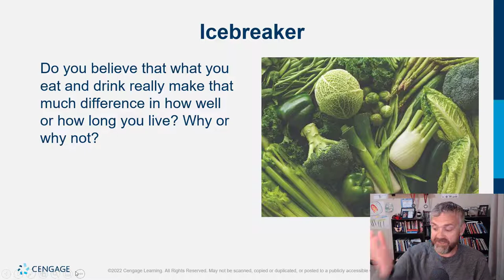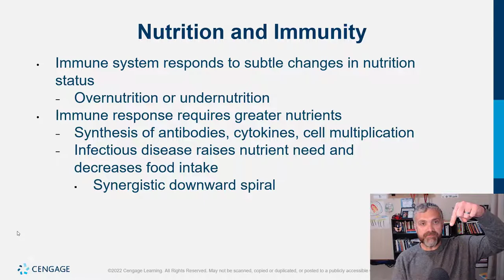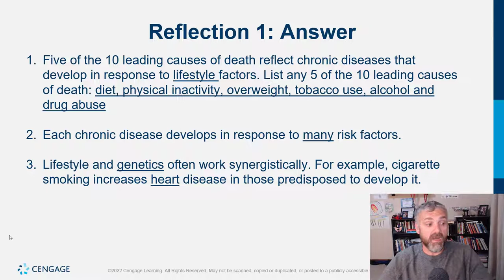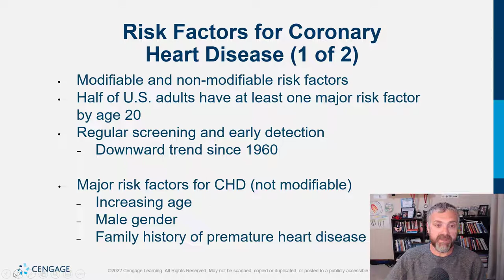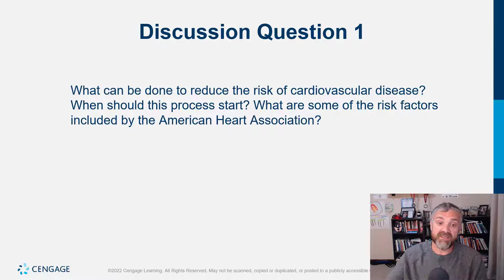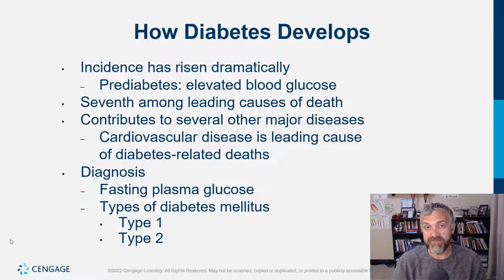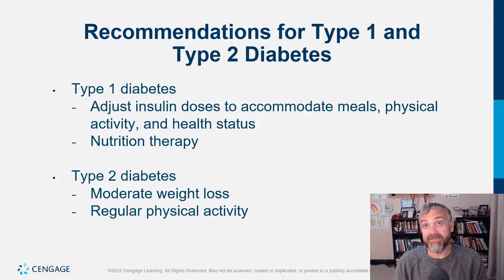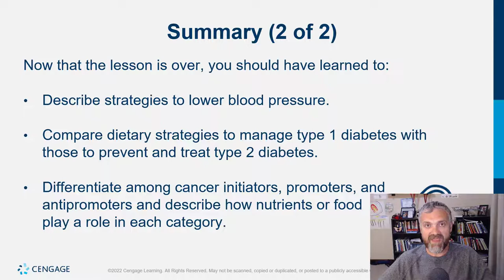Cengage Whitney Nutrition Chapter 18 Lecture Video (Disease Prevention)